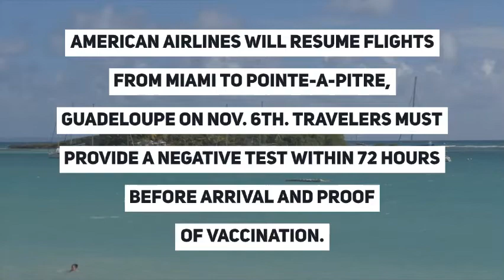Caribbean Travel News - Oct. 29, 2021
The UK is removing these Caribbean countries from its red list; Canada warns against non essential travel to this Caribbean country; vaccinated travel rule goes into effect in Anguilla; American is set to fly to this French Caribbean island soon and more Caribbean travel news in 60 seconds from News Americas Now News Network - a newswire covering the Americas  – the Caribbean and Latin America and its Diasporas, with syndication on Google News, Apple News, across 21 plus news sites including on the Caribbean Today in Florida, on Irie Jam radio in NYC and on Social Media – Facebook, Twitter, Instagram, YouTube, and Linked In.